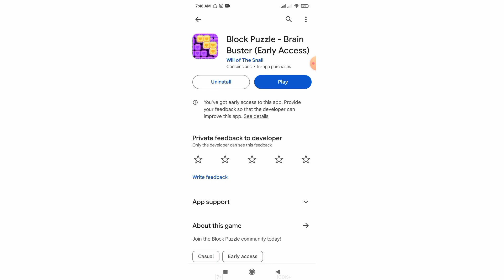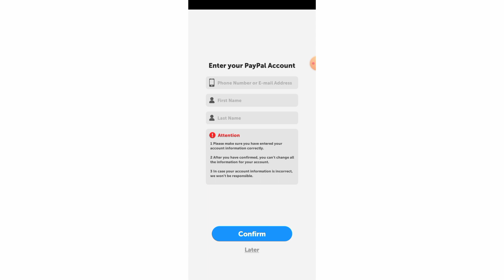Block Puzzle - Simple Puzzle Game